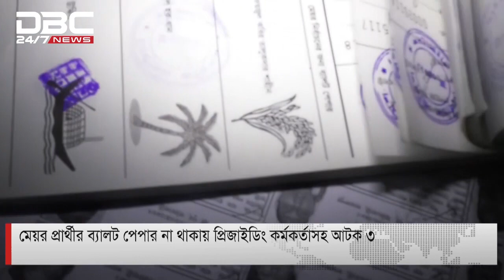ব্যালটে নৌকায় সিল